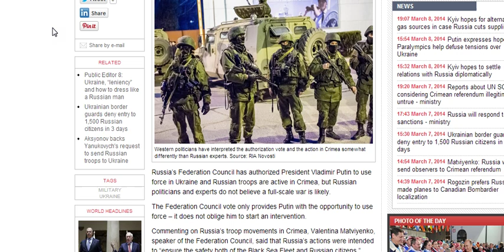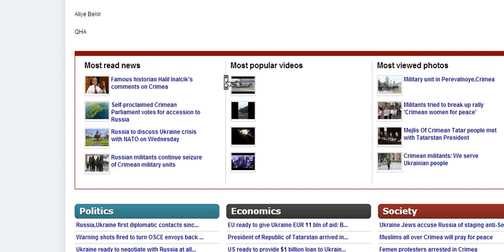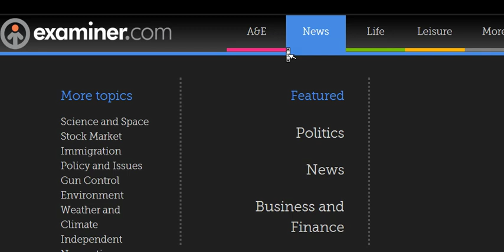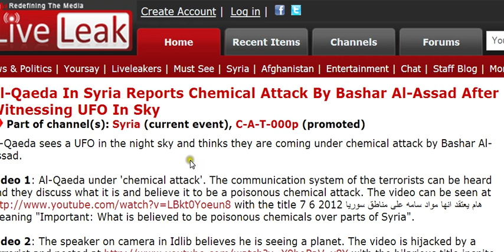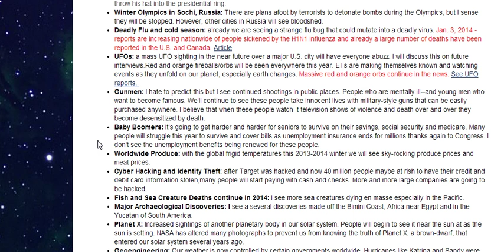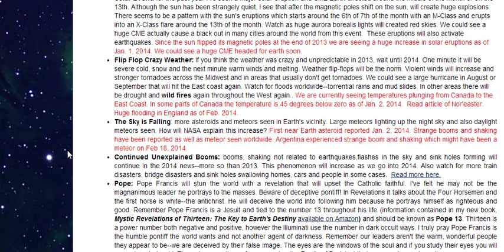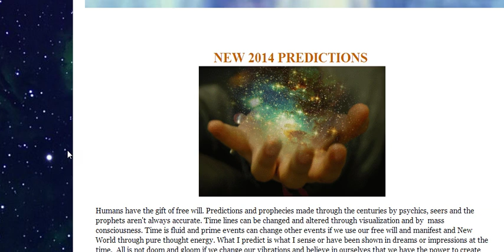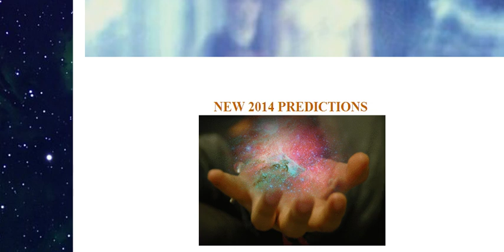UFO's - ALIEN'S OBSERVE NWO SETUP WW III.SEEN IN SYRIA,UKRAINE,ISRAEL,ETC.NWO,ILLUMINATI ALIENS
THIS IS ALL MORE THAN CHANCE OR COINCIDENCE THAT UFO's HAVE BEEN SEEN EVERYWHERE THE NWO HAS TRIED SETTING OFF WW-IIII.AS WELL AS MAKING SURE ANCIENT TECH DOES NOT GET OUT TO THE MASSES.FAIR USE NOTICE. =FAIR USE INVOKED HERE. THANKS TO ALL MY SUBSCRIBERS,KEEP YOUR CHIN UP.GOD SPEED AND GOOD LUCK TO US ALL.DO WHAT'S RIGHT,LET THE CONSEQUENCE FOLLOW.WEE OUTNUMBER THEM.STAND IN HOLLY PLACES.YOUR OWN HOME CAN BE ONE.MAKE IT SO!!!